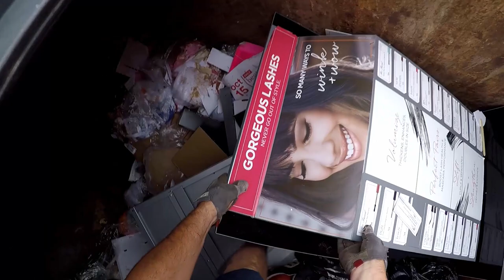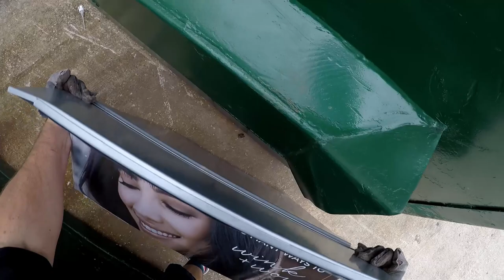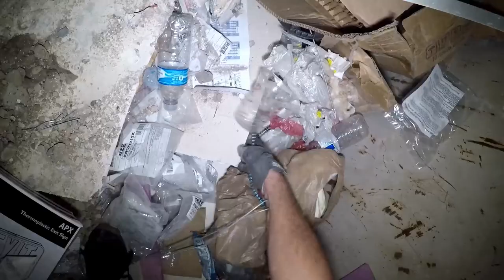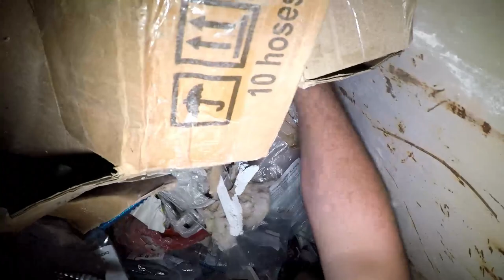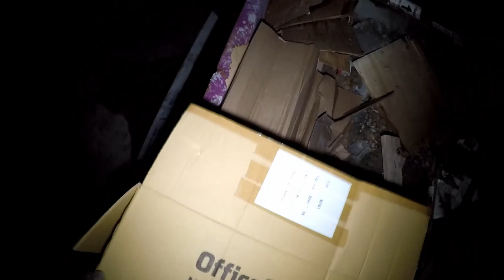Dumpster Diving "Mike's Got Rocks In His Shoes"